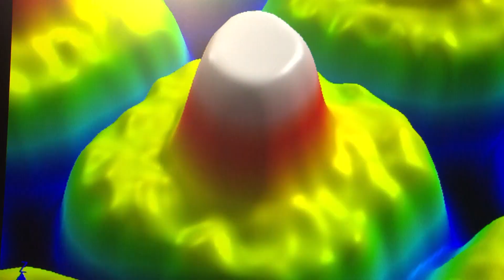Industrietalk 2018 - Dr. Bohrer Lasertec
Dr. Bohrer Lasertec - Dr. Markus Bohrer im Interview